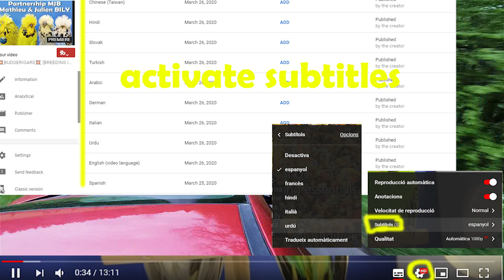TEASER partnership MJB Mathieu & Julien BILY.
EXHIBITION BUDGIES; aviary visit, budgie shows, budgie sculptures, budgie nest and all related about exhibition budgies arround the world.